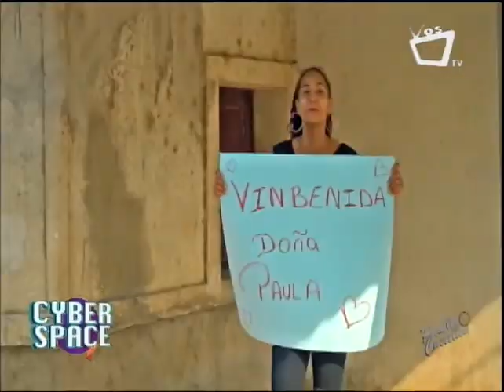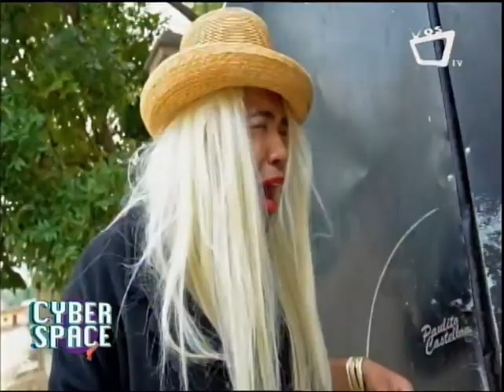Risas por montón con los videos de Paulito Castellón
Paulito Castellón es un youtuber nicaragüense que produce sketches y vlogs de parodia. Aquí te contamos cómo fueron sus inicios